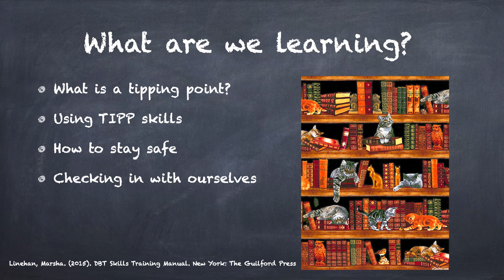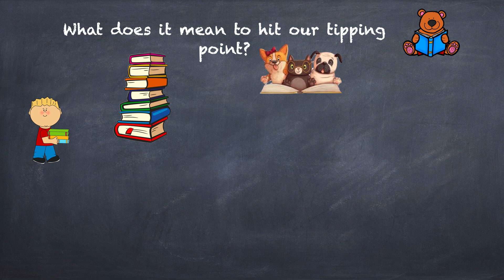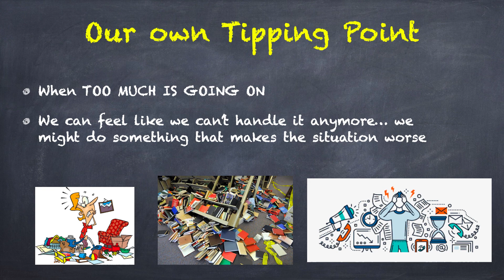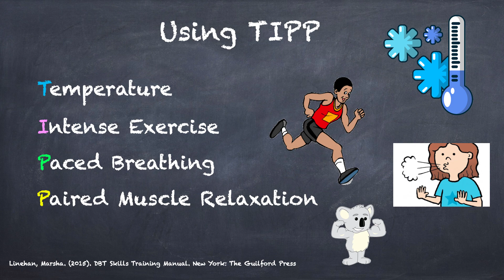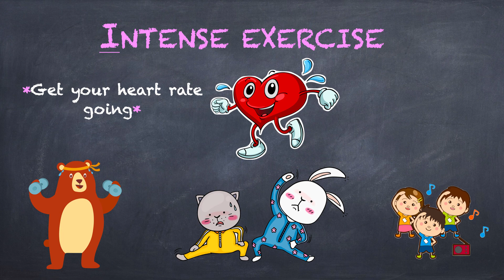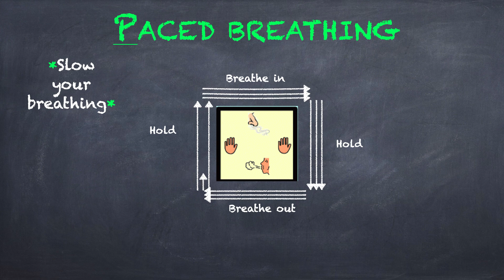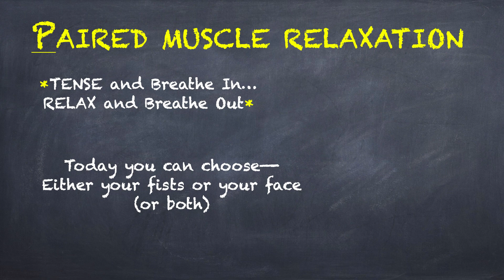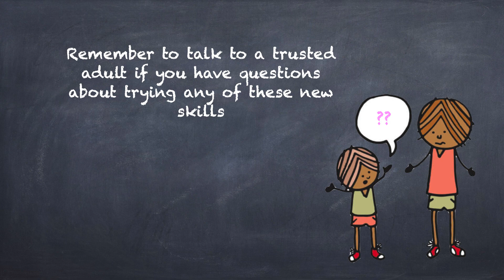DBT TIPP distress tolerance skills for kids from School-Based Therapist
This video is a child friendly explanation of how to use TIPP skills for mental health crisis. Use Dialectical Behavior Therapy (DBT) distress tolerance skills to help regulate mood.
Helpful for teachers looking for Social and Emotional Learning SEL lessons made by a School-Based Therapist